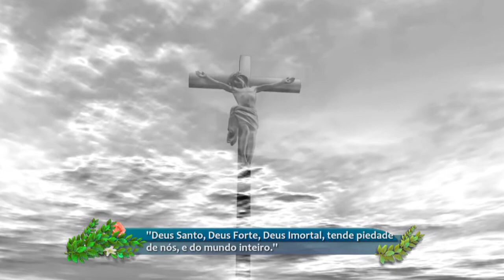Hora da Família - 09/06/2017 - Parte 3